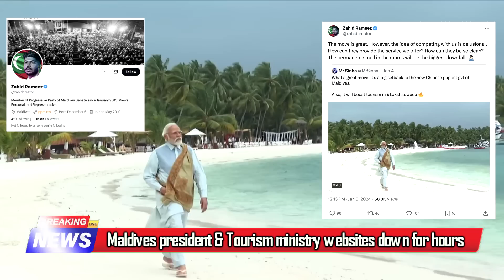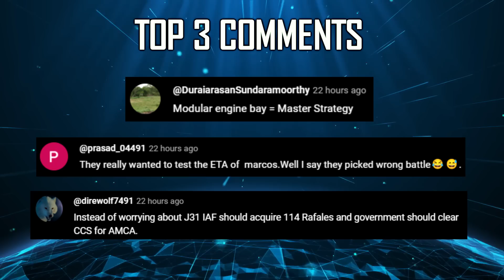Indian Defence Updates : K5 SLBM Trials,China's Water Missile,NASM-MR Test,Maldives Cyber Attack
🔴 FAST HEADLINES:
1. K5SLBM Trials expected in 2024.
2. Maldives president & tourism ministry websites down for hours.
3. Rajnath Singh's UK visit first by Indian Defence Minister in 22 years.
4. Intact Russian Kinzhal HypersonicMissile was unearthed in Ukraine.
5. DG Propulsion tests DG J40 turbojet engine designed for UAV.

🔴 DETAILED UPDATES :
6. US Intelligence shows flawed China Missiles Led Xi to Purge Army.
7. IAF makes historic night landing at Kargil Airstrip C-130J.
8. DRDO to conduct extended testing of NASM-MR in 2024.
9. DRDO Archer NG not a copy of Heron MK2.